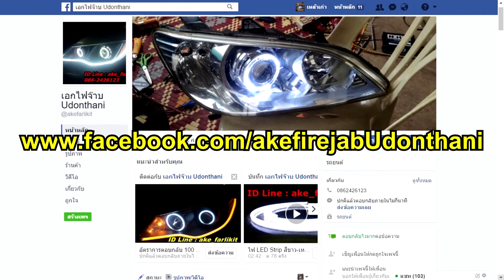Altis ไฟหน้าไม่สว่าง อัพเกรดไฟหน้า NHK G5 Hella เอกไฟจ๊าบ อุดรธานี